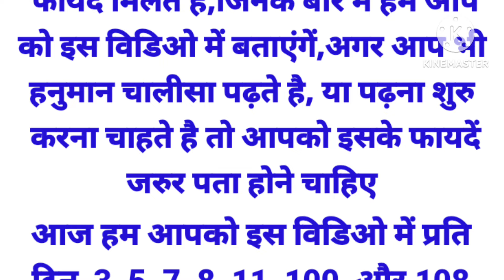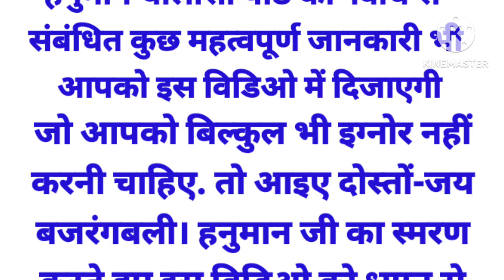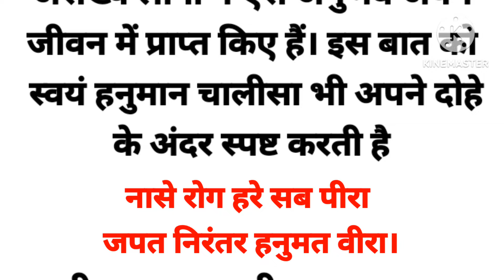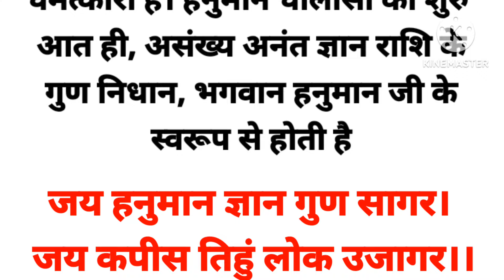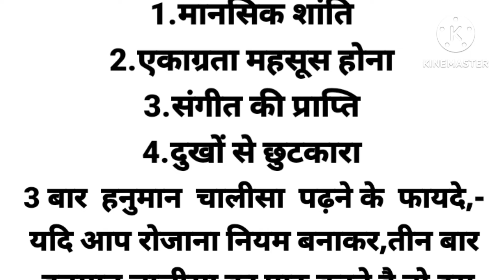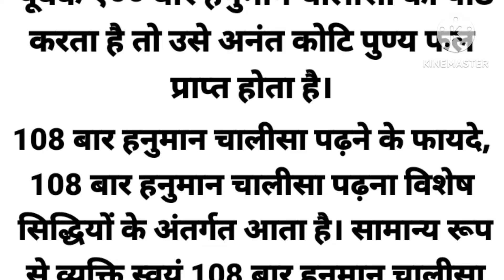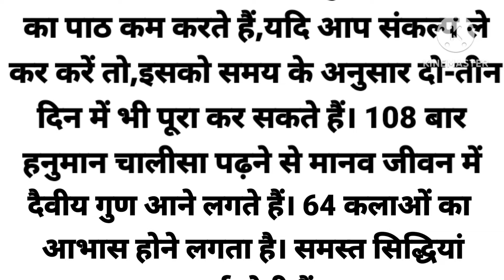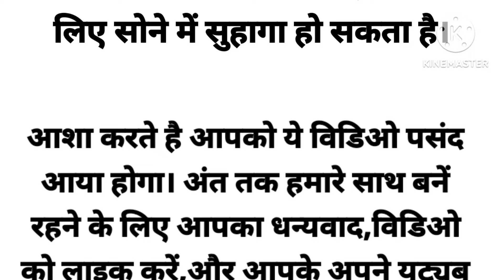हनुमान चालीसा पढ़ने का सही तरीका | Hanuman Chalisa Padhne Ke Fayde | Hanuman Chalisha | SHUBH VICHAR